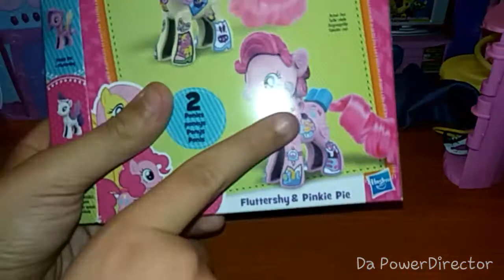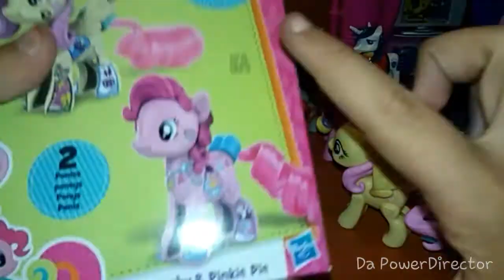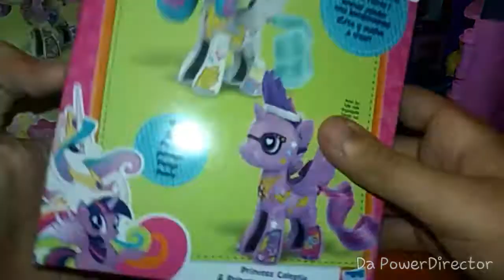MLP FROM LONDON #1: HAUL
Salve nevini💙❄ come state?? Come molti sanno sono andato a Londra e ho comprato delle cose molto carine. In questo video vi faccio un riepilogo di tutte le cose che ho preso sempre riguardanti i giocattoli. Ditemi quali volete vedere prima recensiti, in modo tale che carico prima quel video. Eh nulla scusate dell'assenza. Goodbye nevini❄💙